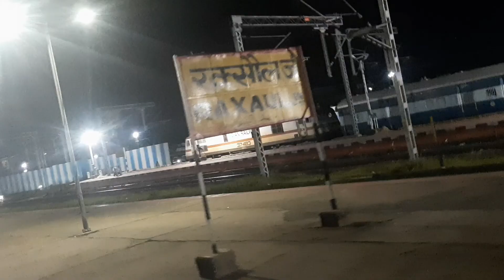sagar ko surprised da deya raxual pahuch ka 😁vlog-148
100 days 100 vlogs
100 days 100 vlogs challenge.
Daily vlog